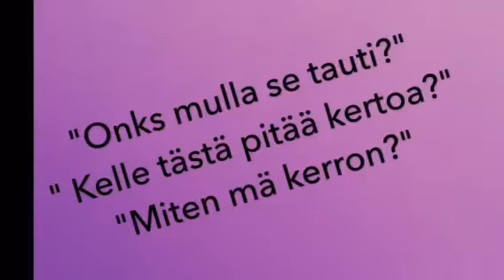" Haloo, onks mulla se tauti?"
Miten seksitautitestien tuloksista yleensä kerrotaan?
Kenelle tartunnasta on kerrottava? Miten tartunnasta voi kertoa?
Katso hoitaja Heidin vinkit.

Väestöliiton testaamallatiedät kampanjan tarkoituksena on kehottaa nuoria hakeutumaan seksitautitesteihin.